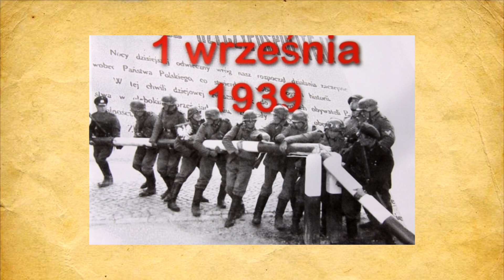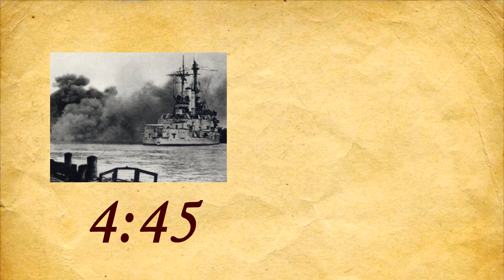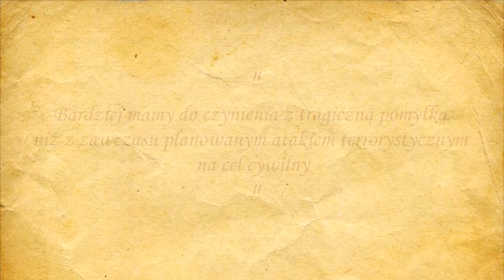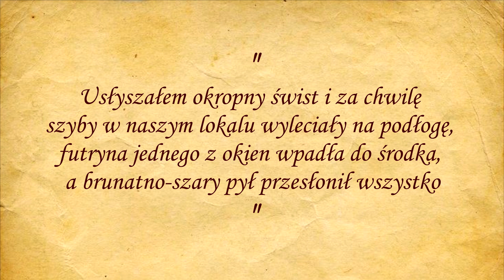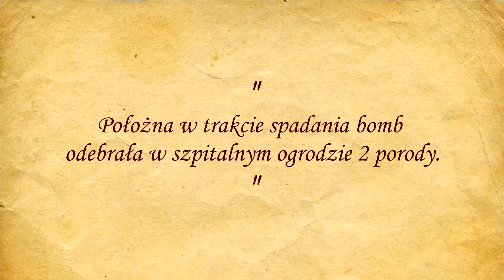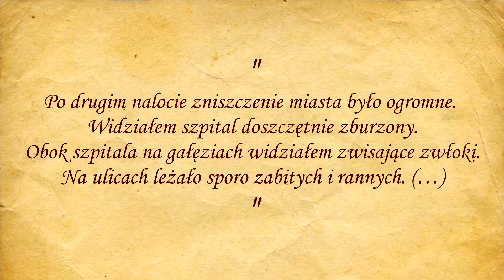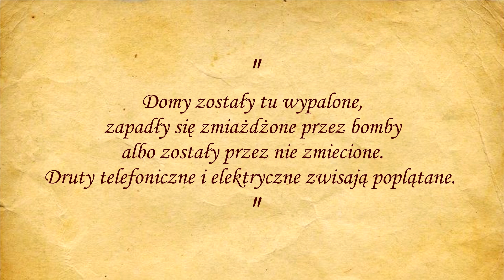Westerplatte NIE BYŁO pierwsze?! Wieluń - Polska Guernika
To, że II Wojna Światowa rozpoczęła się 1 września 1939 roku jest pewne, jednak wątpliwości budzi miejsce pierwszego otworzenia ognia.
Poznaj historię rzezi, która wydarzyła się w Wieluniu, mieście mającego nosić w przyszłości tytuł Polskiej Guerniki.

Jeżeli znasz inne ciekawostki na temat tego zdarzenia podziel się w komentarzu 😉

Treści przedstawiane posiadają potwierdzenia w różnych źródłach.
Materiał stworzony jest w celach edukacyjnych, często zwraca uwagę na fakty pomijane podczas edukacji szkolnej.

Do zobaczenia w przyszłych odcinkach!